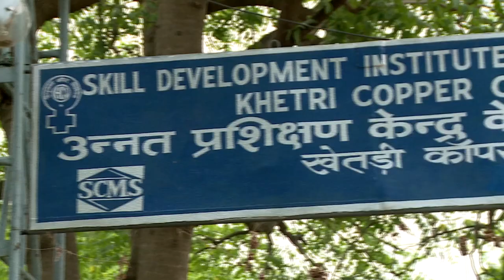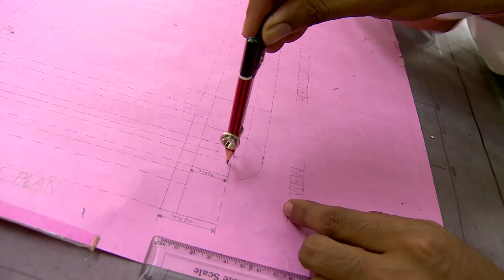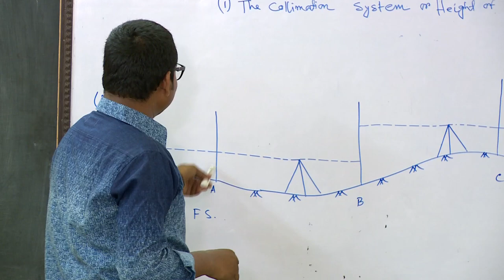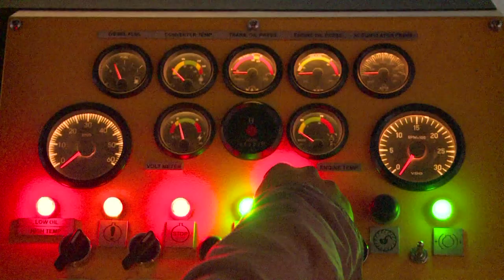Hunnarbaaz EP 132 Hindustan Copper Limited